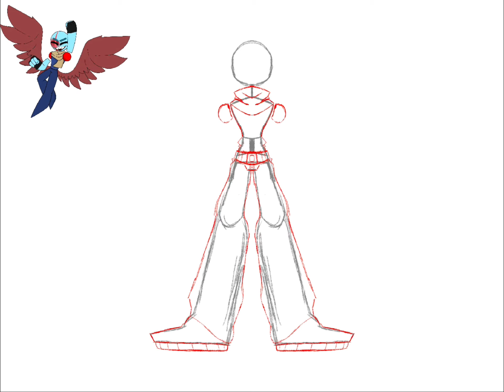Pfp contest extension (read desc)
Hey everyone I’m extending the time on the pfp contest since Only 1 person got it and I feel like you all didn’t have enough time so I’m extending it dec 10th, good luck everyone!

Also there’s gonna be a surprise soon so wait for that 🤭